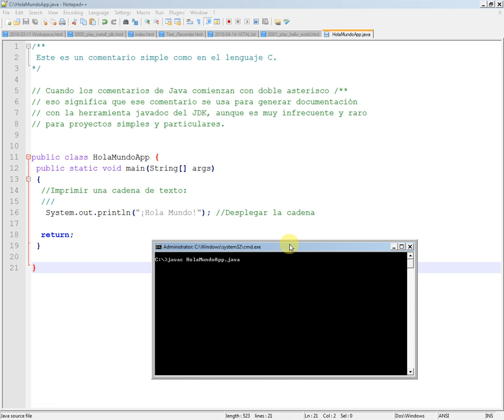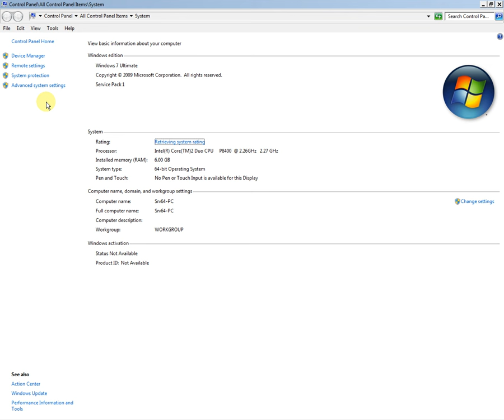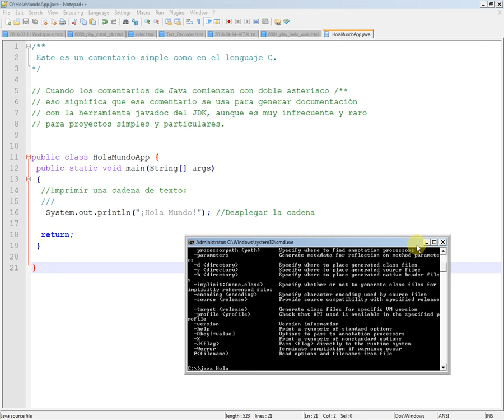Los Tutoriales de Java: Compilando HolaMundoApp.java y Configurando el PATH del Sistema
Los Tutoriales de Java (La Aplicación ¡Hola Mundo!)

En este video se muestra cómo compilar un programa de tipo ¡Hola Mundo! en Java.

También se muestra cómo configurar la ruta del sistema (PATH en Windows) para poder encontrar  el compilador y la herramienta de ejecución de programas de Java sin necesidad de hacer referencia a la ruta completa del directorio del JDK cada vez que se necesite compilar o correr código de Java.